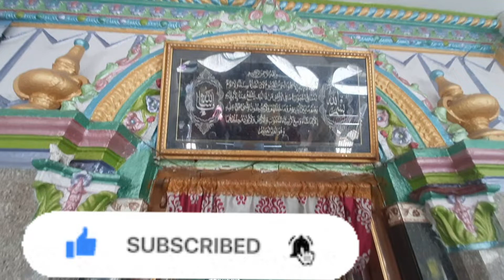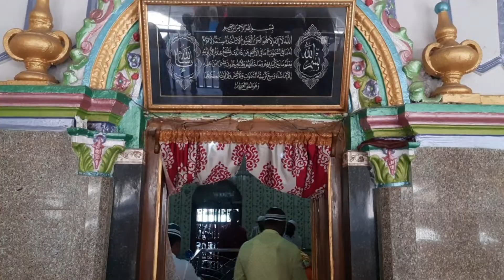ঘুটিয়ারি শরিফ /Ghutiari Sharif /ঘুটিয়ারি শরিফ মাজার /ghutiari sharif mazar history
ghutiari sharif to sealdah train time
ভাষা
PDF ডাউনলোড করুন
নজরে রাখুন
সম্পাদনা
ঘুটিয়ারী শরীফ রেলওয়ে স্টেশন হল শিয়ালদহ–ক্যানিং লাইনে অবস্থিত একটি কলকাতা শহরতলি রেল স্টেশন। এটি ভারতীয় রেলের অধীনস্থ পূর্ব রেলের অন্তর্গত শিয়ালদহ রেল বিভাগের আওতাধীন। এটি ভারতের পশ্চিমবঙ্গ রাজ্যের দক্ষিণ চব্বিশ পরগনা জেলার ঘুটিয়ারী শরীফ ও তার পার্শ্ববর্তী এলাকাগুলিতে রেল পরিষেবা প্রদান করে।[১][২]

Indian Railways Suburban Railway Logo.svg
ঘুটিয়ারী শরীফ
কলকাতা শহরতলি রেল স্টেশন
অবস্থান
ঘুটিয়ারী শরীফ, দক্ষিণ চব্বিশ পরগনা, পশ্চিমবঙ্গ
ভারত
স্থানাঙ্ক
২২.৩৬৭৮° উত্তর ৮৮.৫৫৩১° পূর্ব
উচ্চতা
৬ মিটার (২০ ফু)
মালিকানাধীন
ভারতীয় রেল
পরিচালিত
পূর্ব রেল
লাইন
শিয়ালদহ–ক্যানিং লাইন
প্ল্যাটফর্ম
৩
রেলপথ
৩
নির্মাণ
গঠনের ধরন
আদর্শ (স্থল স্টেশন)
পার্কিং
উপলব্ধ নয়
সাইকেলের সুবিধা
উপলব্ধ নয়
প্রতিবন্ধী প্রবেশাধিকার
উপলব্ধ নয়
অন্য তথ্য
অবস্থা
সক্রিয়
স্টেশন কোড
জিওএফ
অঞ্চল
পূর্ব রেল
বিভাগ
শিয়ালদহ
ইতিহাস
চালু
১৮৬২; ১৬০ বছর আগে
বৈদ্যুতীকরণ
১৯৬৫–৬৬
আগের নাম
ইস্টার্ন বেঙ্গল রেলওয়ে
পরিষেবা
পূর্ববর্তী স্টেশন   কলকাতা শহরতলি রেল   পরবর্তী স্টেশন
বেতবেড়িয়া ঘোলা
সামনে ক্যানিং
শিয়ালদহ দক্ষিণ
ক্যানিং শাখা লাইন
গৌড়দহ
সামনে শিয়ালদহ
# Temple
# Bangladesh
# West Bengal
# Mazar
# Masjid